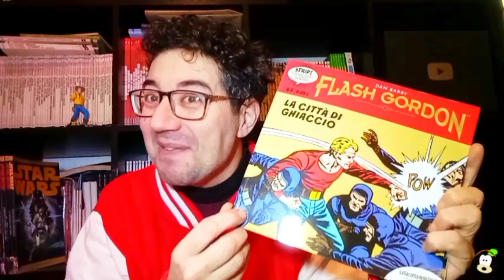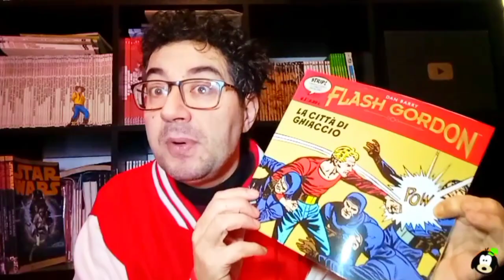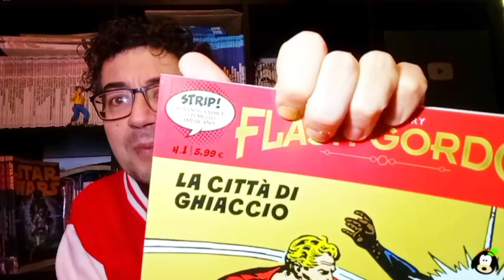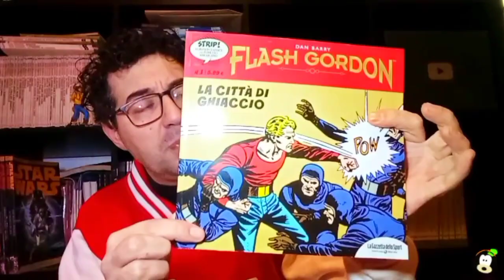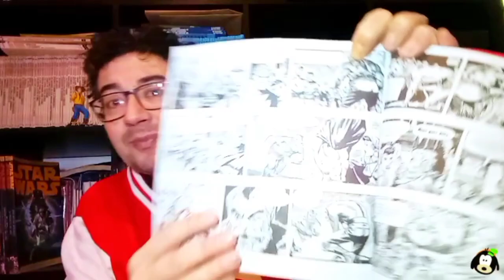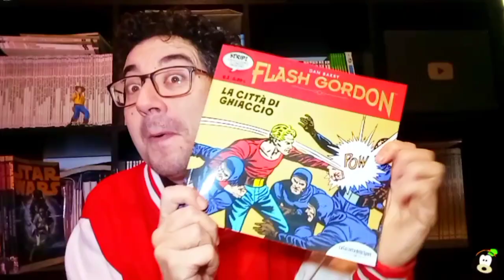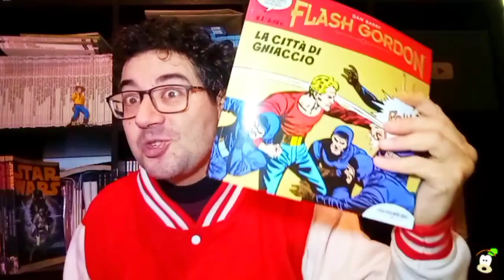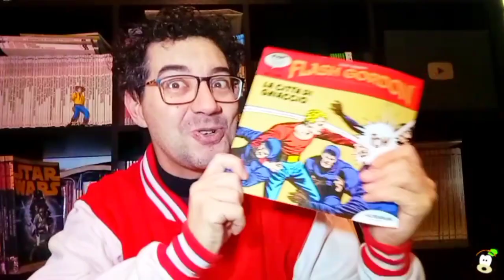Eccolo! 😍 FLASH GORDON è in edicola! Scopriamo insieme questa edizione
Se vuoi più video esclusivi... CORRETE IN EDICOLA!
La Gazzetta dello Sport presenta i GRANDI CLASSICI DEL FUMETTO AMERICANO e propone una nuova collezione dedicata a Flash Gordon, l’eroe dello spazio che con le sue avventure interstellari ha ispirato le più celebri saghe di fantascienza. Una serie inedita che raccoglie le strisce quotidiane firmate dal grande Dan Barry dal 1951 al 1968. Un’opera imperdibile per tutti gli amanti del fumetto d’autore.
La collana è composta da 20 uscite settimanali al prezzo di 5,99 euro
Sostieni le Soffitta! Abbonati al canale per leggere tanti fumetti in streaming